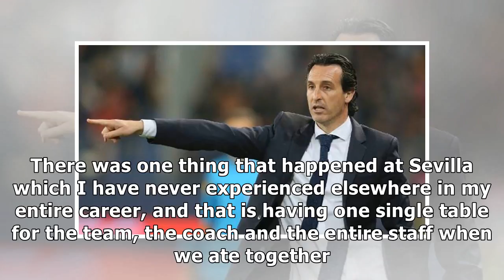What can Arsenal expect with Unai Emery? ‘He wanted to light a fire inside us’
Arsenal have appointed a winner. That is something...